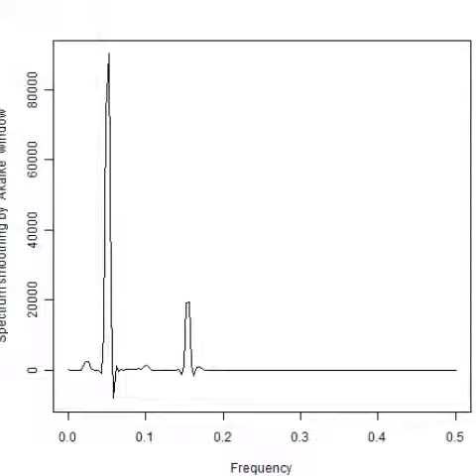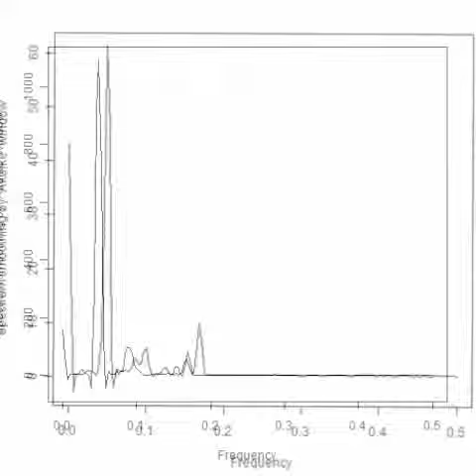スライドショー 超音波の音圧測定解析（バイスペクトル） ultrasonic-labo